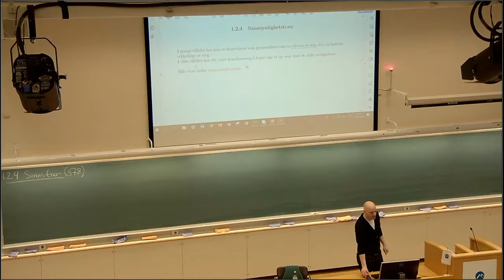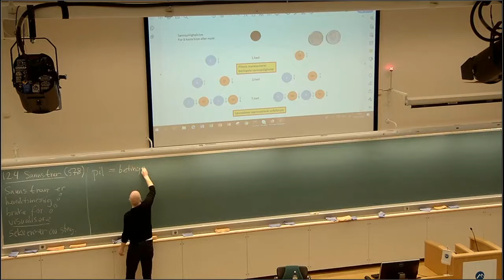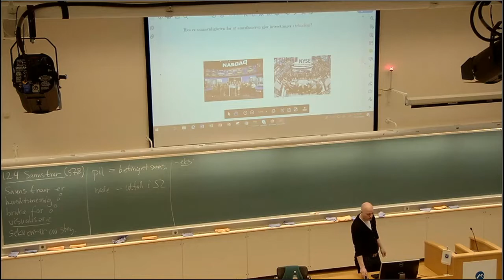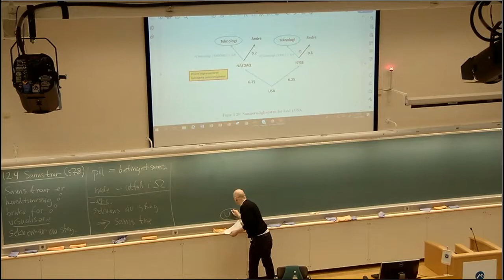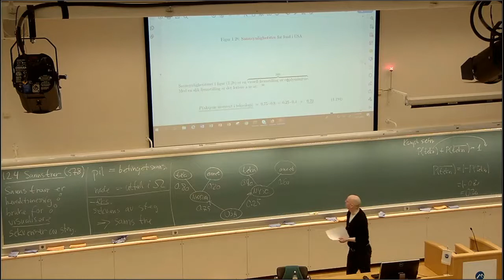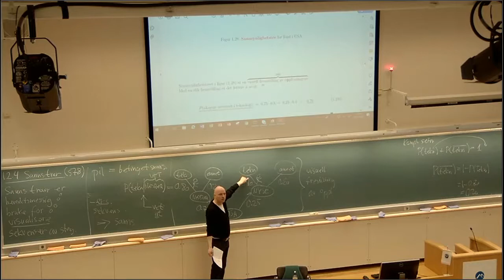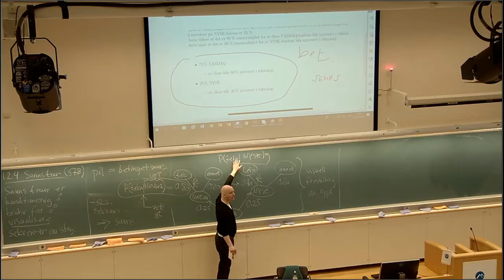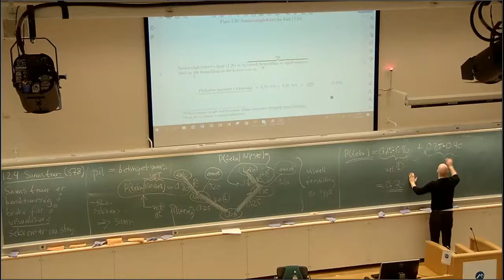120 Sannsynlighetstrær, 2021